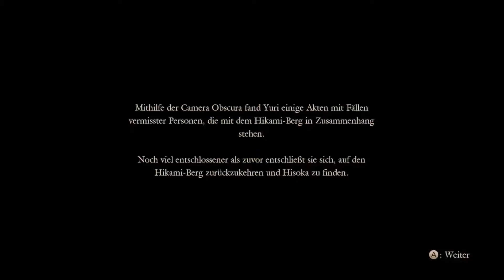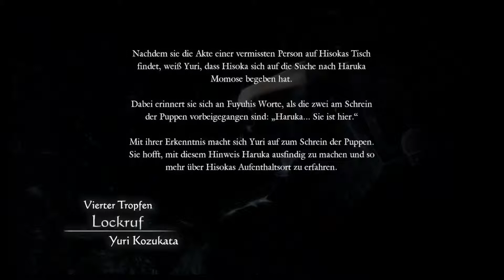Let's Play Project Zero : Maiden of Black Water Part 13 : Spuren zu Hisoka